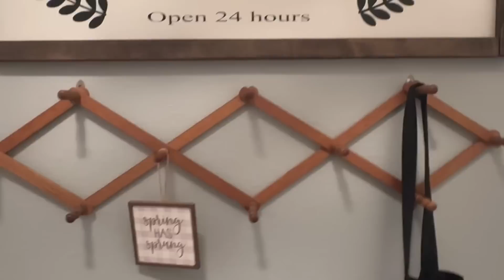I CAN’T BELIEVE I DID IT MYSELF ~ NEW RUG (I almost drowned 😜) ~ DID YOU SPOT IT??☺️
Light bulb link:

I can’t believe it but I did it myself. I flipped an easel lamp I picked up at the thrift store and I’m in love! I finally got my bathroom rug and almost drowned in the process. Come hang out with me/us for a busy couple of days. Tell me if you spotted James smiling…😄

Thank you for hanging out with us! ☺️

XOXO,
Donna